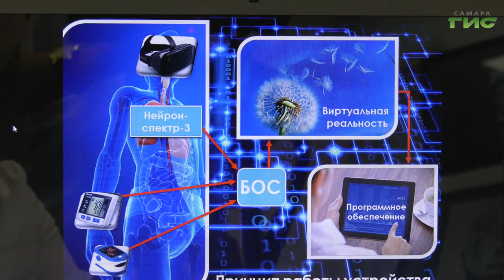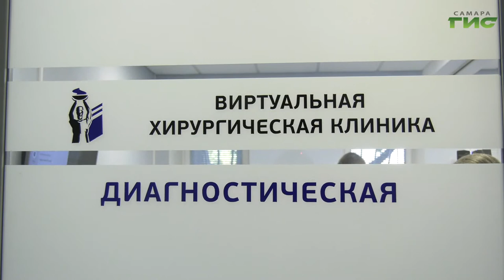Четыре самарских студента-медика выиграли гранты на реализацию своих проектов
Реабилитация с помощью виртуальной реальности. Студенты СамГМУ выиграли гранты размером по полмиллиона рублей на реализацию своих научных разработок. Молодежь региона все большое вовлекается в инновационную деятельность и делают научные открытия. Об одной из таких проектов расскажет Мери Елчян.